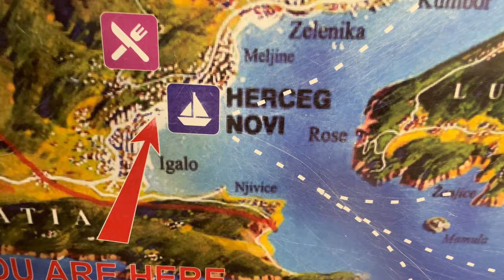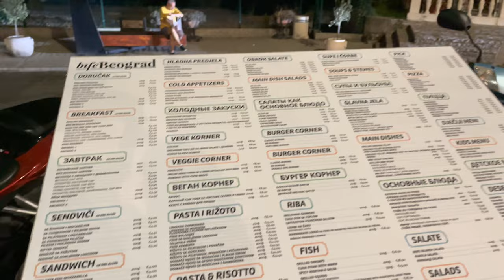Herceg Novi Night walking tour up into the Old Town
Dear Friends, 🙂

In this video we take a tour up to the old town.
The start point is next to the sea.
As you can see there are so many restaurants, bakery shops, and special feeling.
It is a good choice to visit Herceg Novi. The locals are so friendly.